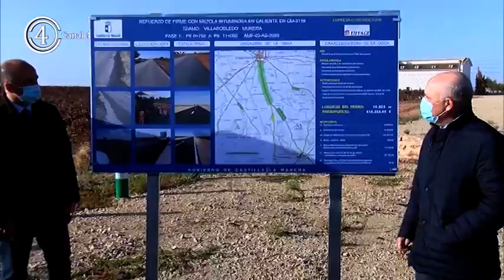Valentín Bueno, satisfecho respuesta para el arreglo de la carretera entre Villarrobledo y Munera.